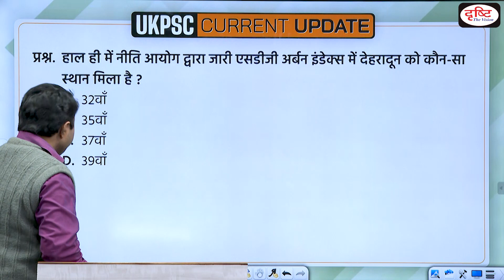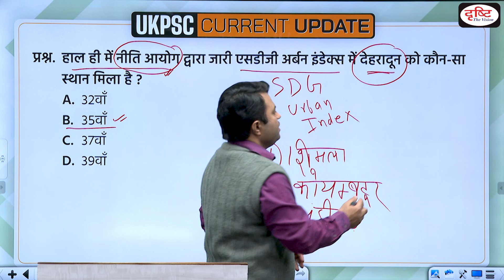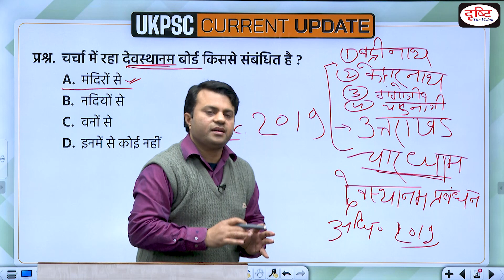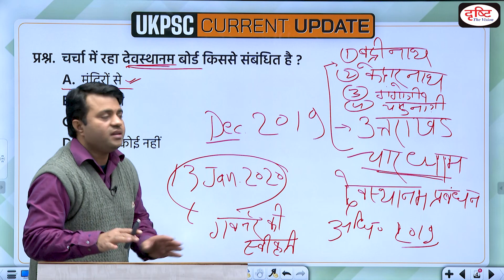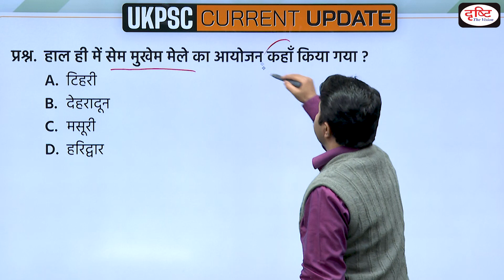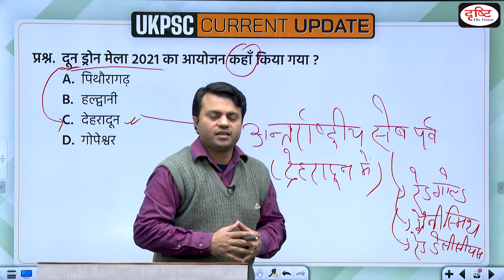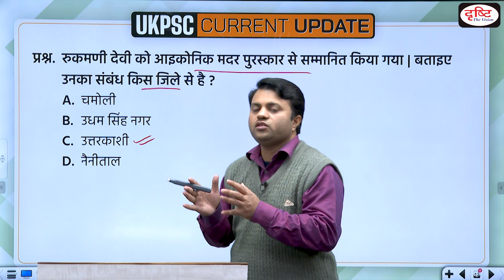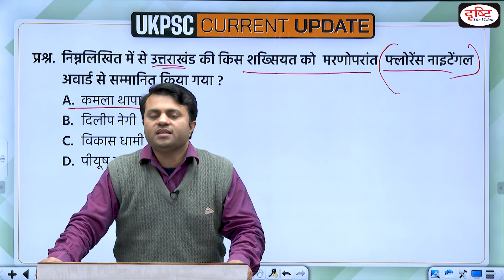UKPSC Current Update | Uttarakhand Current Affairs | Uttarakhand Prelims Exam | Drishti PCS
In this UKPSC current affairs episode we are covering following important Uttarakhand current affairs events.  sdg urban index, aatmnirbhar uttarakhand, devsthanam board, defence incubator, Dev Sanskriti Vishwavidyalaya, sem mukhem mela, tanakpur barrage, doon drone mela, international apple festival, florence nightingale award, This will help you apply recently acquired knowledge and your preparation for the Uttarakhand Prelims Exam.

1. Videos by Dr. Vikas Divyakriti To

2. Concept Talk- By Dr. Vikas Divyakirti

6. To The Point- Special

8. UPSC PT Prelims Practice Quiz